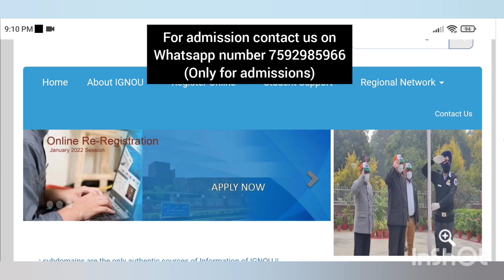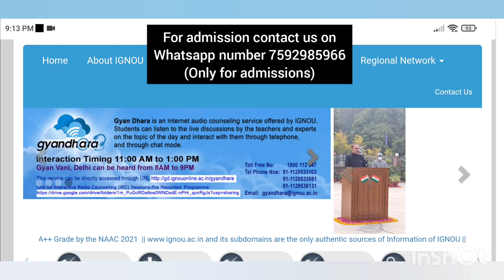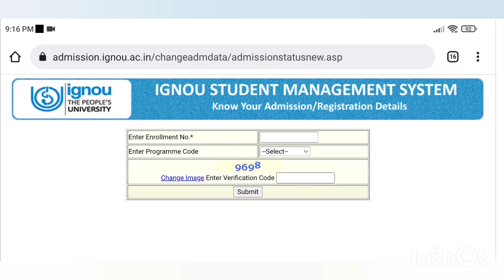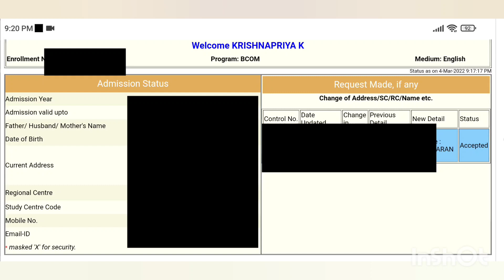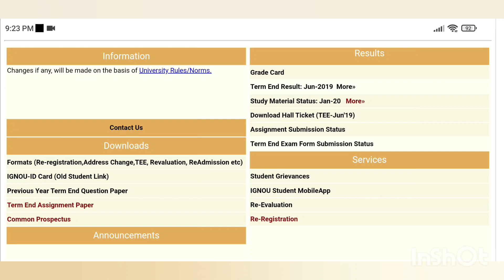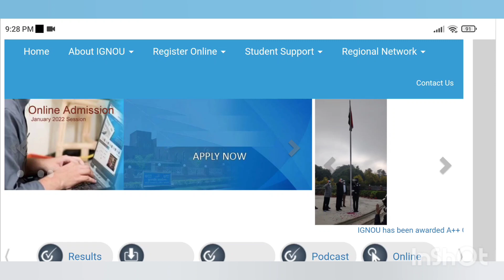IGNOU ADMISSION | SITE LOGIN ISSUE | ADMISSION STATUS | IGNOU ALERTS | IGNOU MALAYALAM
🔰IGNOU ALERTS 🔰

login link❤❤
admission status